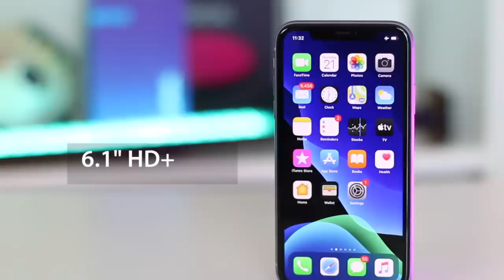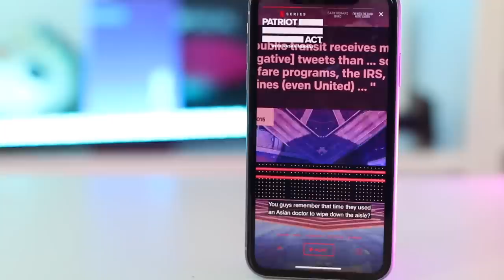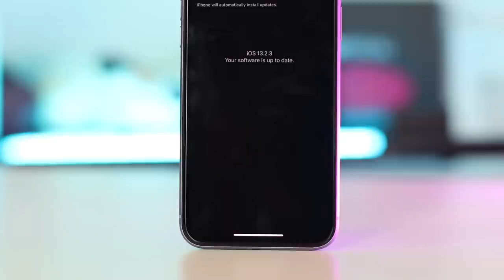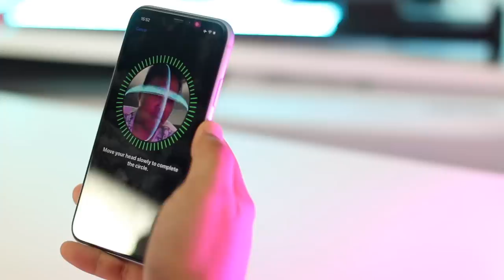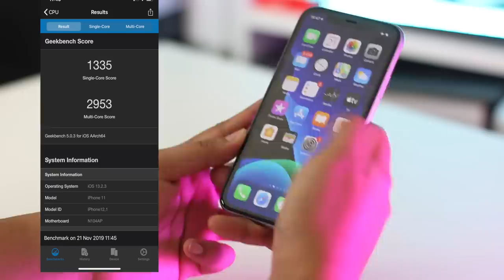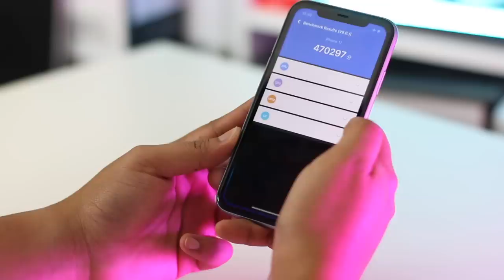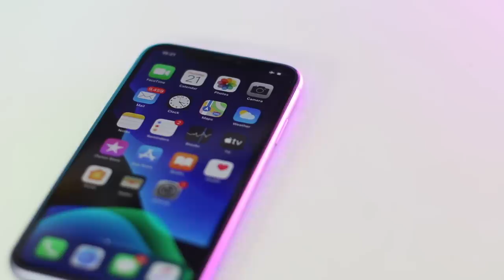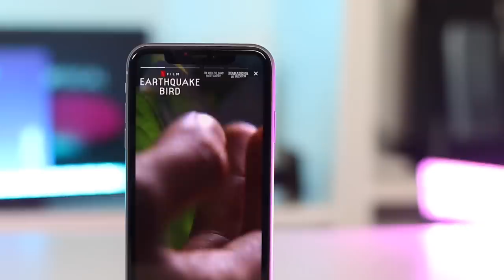iPhone 11 - Pembaharuan Yang Ditunggu-Tunggu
iPhone 11 adalah peranti permulaan kepada mereka yang mahu memliki penawaran terbaru daripada Apple tetapi bukan bermaksud yang ianya tidak cukup berkuasa untuk pengguna. Ulasan kali ini juga akan menjawab kenapa versi ini lebih popular berbanding pro dikalangan pengguna yang menghadiahkan kepada pasangan masing-masing.